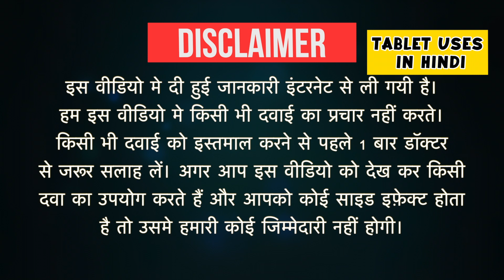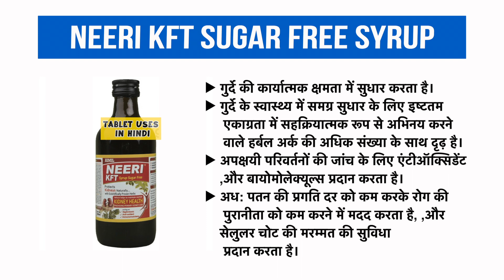Neeri KFT Sugar Free Syrup Uses in Hindi | गुर्दे को नया जीवन देने वाली दवाई | Side Effects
Neeri KFT Sugar Free Syrup Uses in Hindi | Side Effects | Dosage

Neeri KFT Sugar Free Syrup Uses in Hindi
Neeri KFT Sugar Free Syrup Use in Hindi
Neeri KFT Sugar Free Syrup Kis kaam aati hai
Neeri KFT Sugar Free Syrup Review
Neeri KFT Sugar Free Syrup Use
Neeri KFT Sugar Free Syrup Side Effects
Neeri KFT Sugar Free Syrup ke Fayde
Neeri KFT Sugar Free Syrup ke fayde in hindi
Neeri KFT Sugar Free Syrup how to take
Neeri KFT Sugar Free Syrup how to use